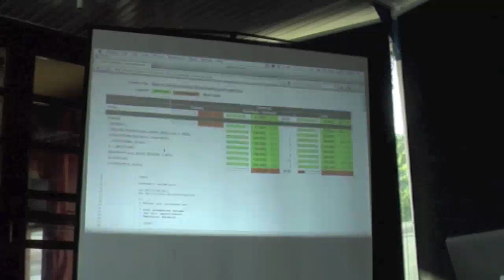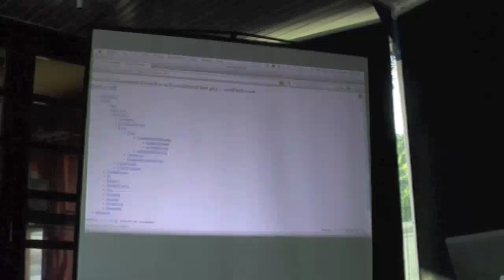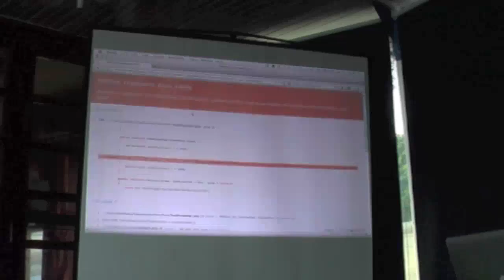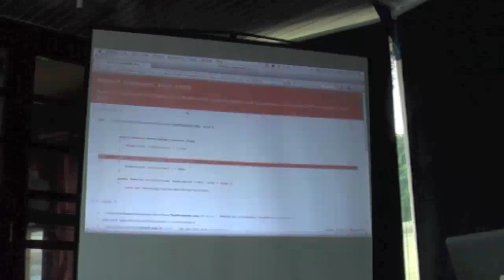Petr Procházka: PHPUnit HTML interface [Posobota 30]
Webové rozhraní pro spouštění PHPUnit scriptů